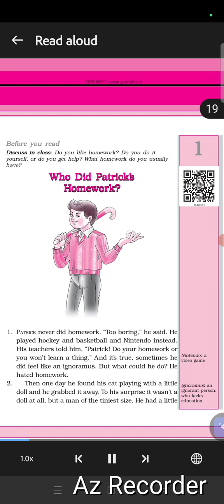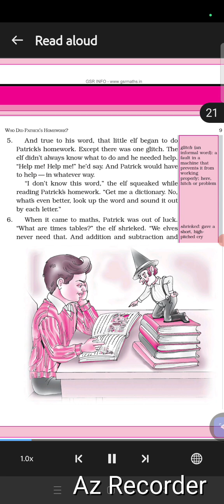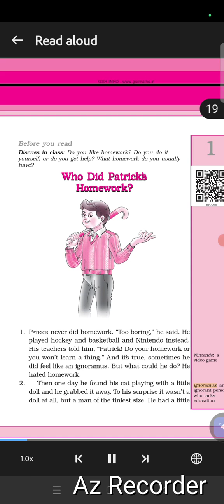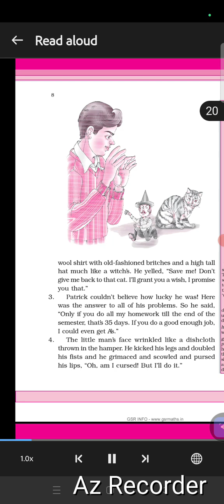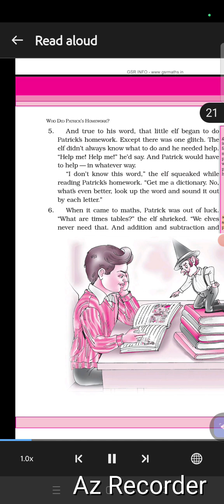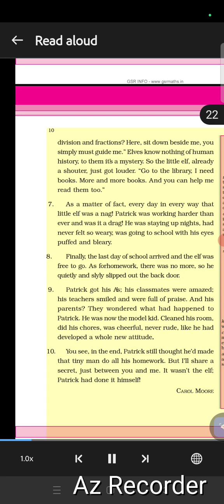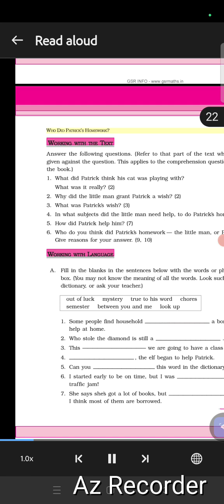6th class#English lesson # unit 1 # slbynaenglish.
6th class#English lesson # unit 1 # slbynaenglish